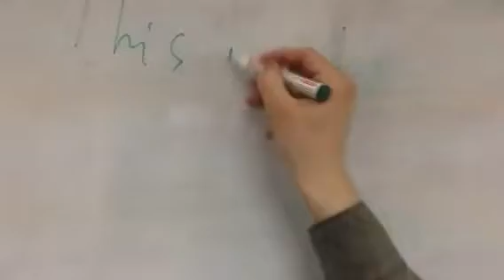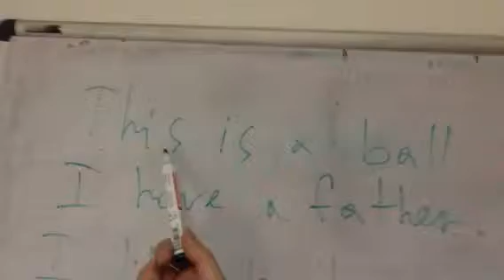Ivan #3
This is a ball
I have a father
I like to drink coke